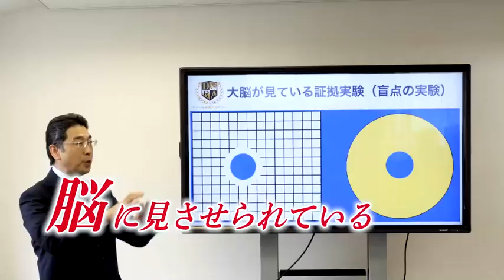あなたの思考回路が丸わかり！なぜなぜを完全解消。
感情と思考。同じ様で全く違うもの！今まで人間関係で悩んでいたあなた。その呪縛から解き放ちます！